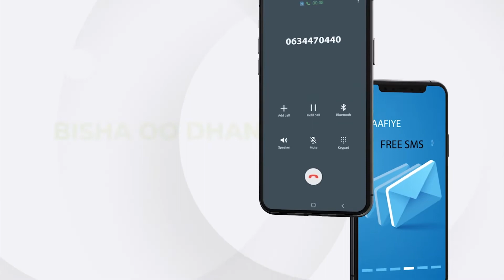General Haftar oo Shaaciyey inuu u Tartamayo Madaxtinimada Dalka Liibiya.